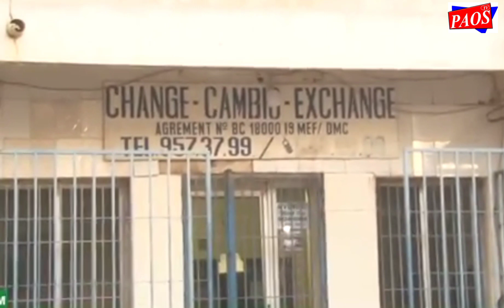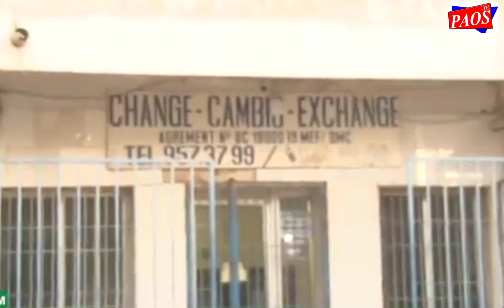A mbour un homme a tué 3 personnes